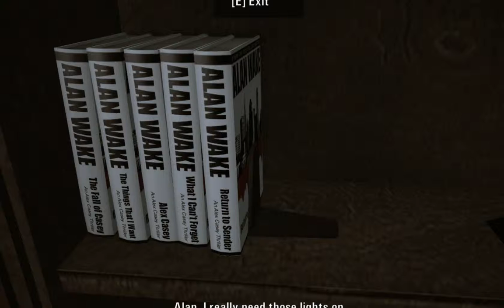Alan Wake Part 9 Reasserting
we're back o: